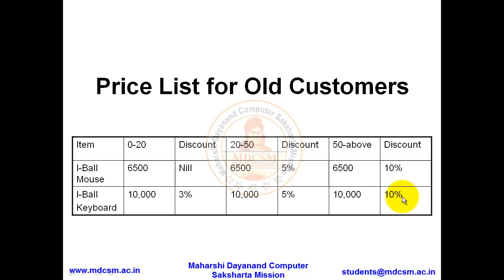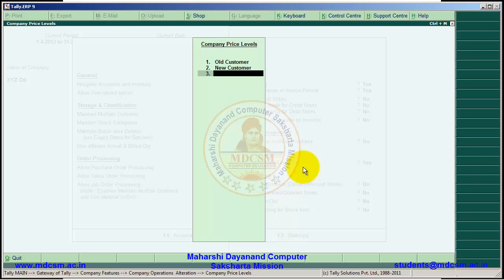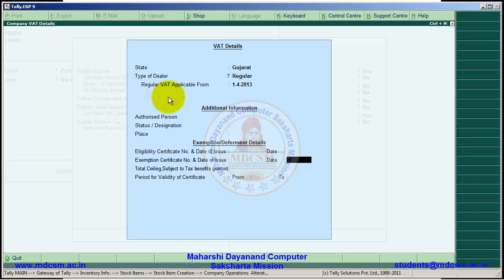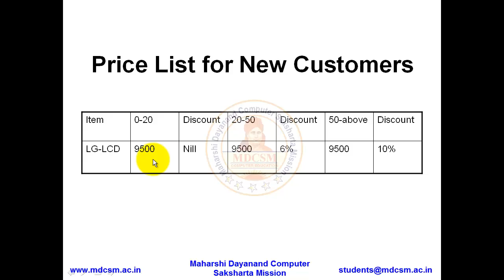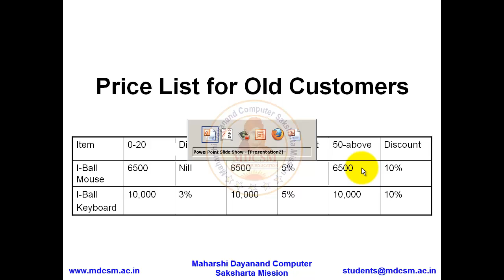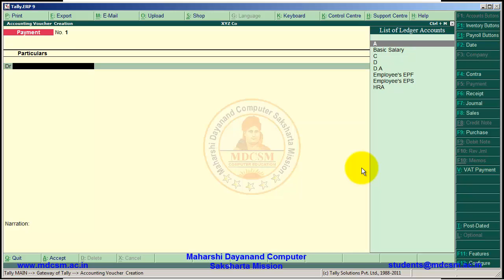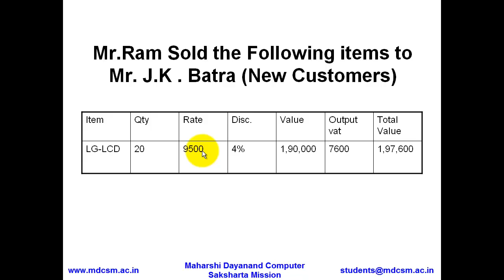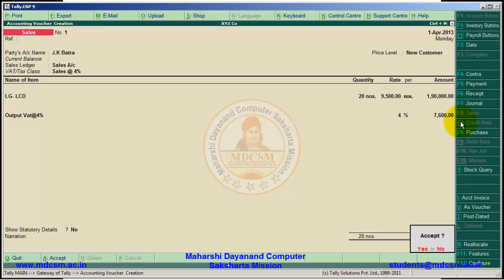Price List in Tally ERP 9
About Price list feature in Tally.ERP 9. This is a set of predefined multiple levels where we can set prices for the product and can select the appropriate price list whenever a sale transaction is passed in Tally.ERP 9. For e.g. one can define price lists for Distributors, Dealers and Retailers.